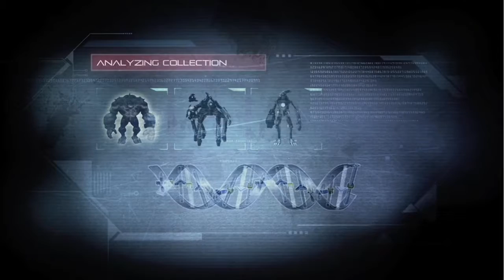Darkspore: Gameplay - Trailer